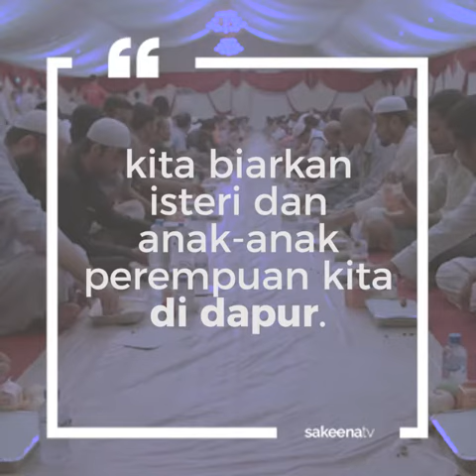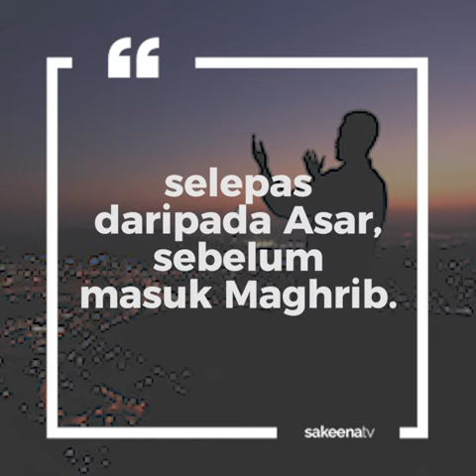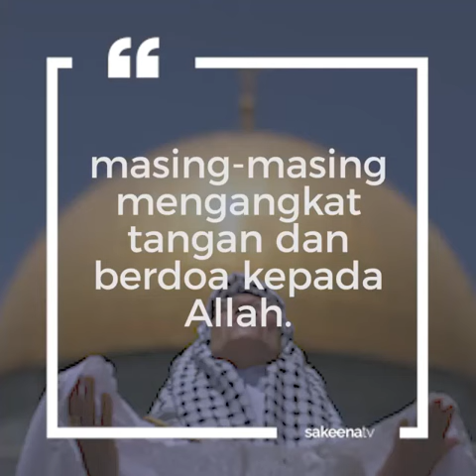[Waktu mustajab doa] Sebelum Berbuka Puasa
Video ini berkongsi tentang perkara yang anda perlu ketahui semasa di bulan ramadhan, yakni pada waktu bilakah doa kita mustajab.

Learn, Study, Endeavor.

Ramadhan Doa Berbuka Puasa Pahala AmalanMulia This video is made by our lovely creator Mr.Amirul.

Apa yang dikongsi dalam YouTube ini adalah berdasarkan pengalaman, pembelajaran dan hasil yang saya dapat.
Lain orang, lain hasil dan keputusannya. Saya tidak bertanggungjawab atas sebarang kesalahan, kerugian atau
kerosakan dari tindakan anda dalam membina bisnes atau buat duit secara online mengikut apa yang saya nyatakan
dalam video2 saya. Anda harus faham, pelaburan dalam membina bisnes atau buat duit pastinya ada risiko tertentu
yang perlu diserap. Ilmu & tip yang dikongsi di sini bukan jaminan kejayaan, tetapi ia salah satu langkah bijak untuk bermula.